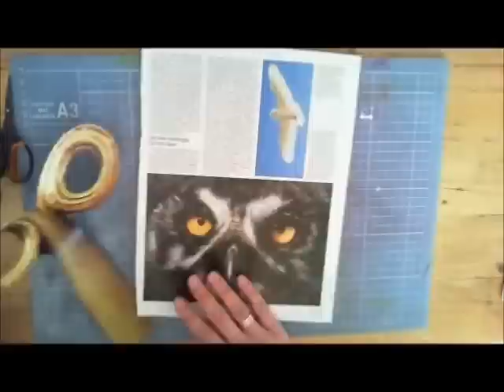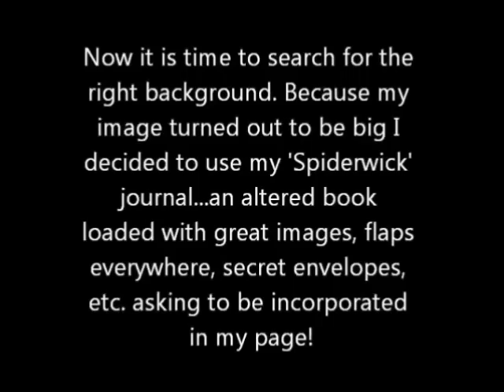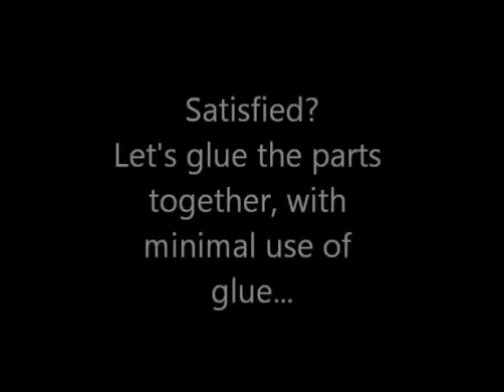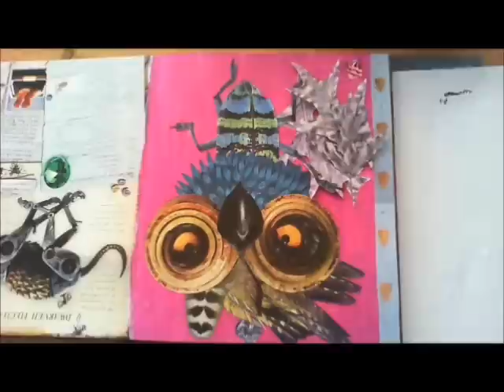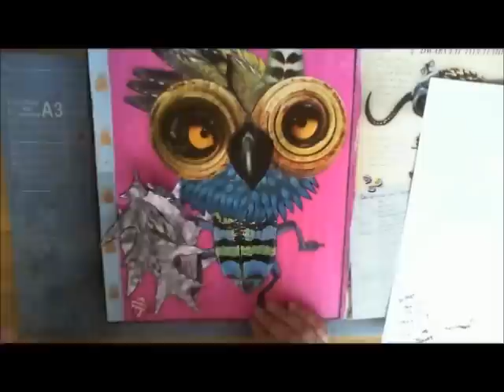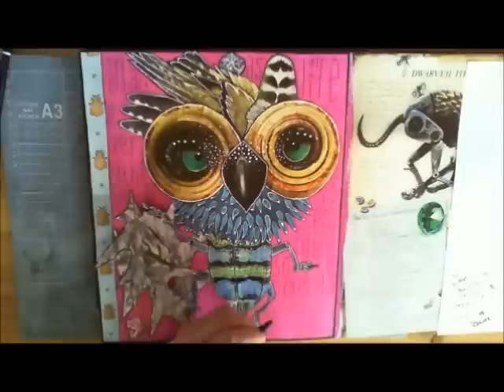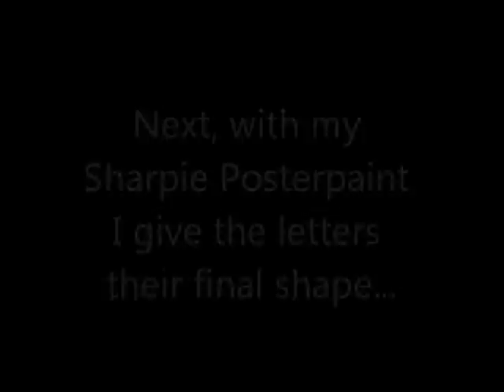Art journal page: collage with magazine cutouts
I tried to film the proces of how I make my art journal pages with collages of magazine cutouts.